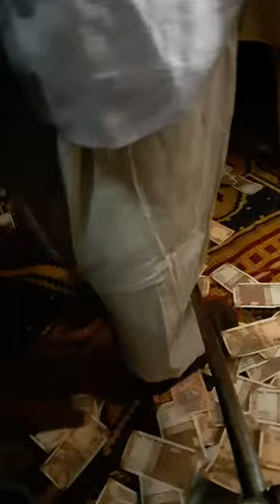Aastana dada miyan Jhansi qwalli Aaj rang h re maa qwalli by moin nizami